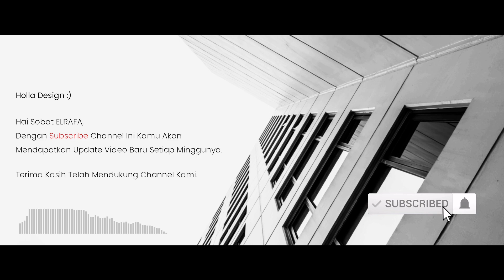LUMION 10 FINE DETAIL NATURE TEST RENDER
ELRAFA // ARSITEKTUR STUDIO
PROPERTY PROJECT PLANNER & CONSULTANCY
DESIGN. CREATIVE. GOOD LIFE.